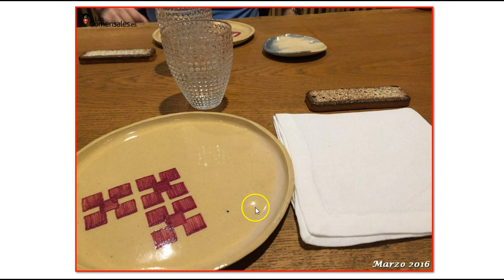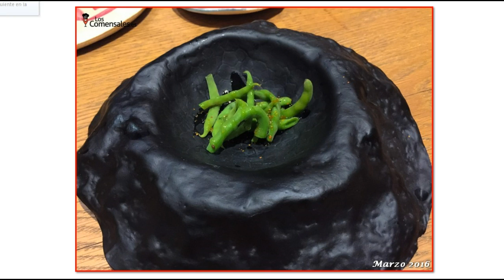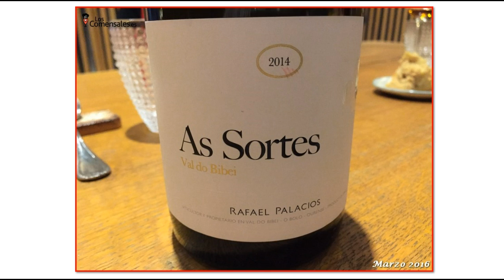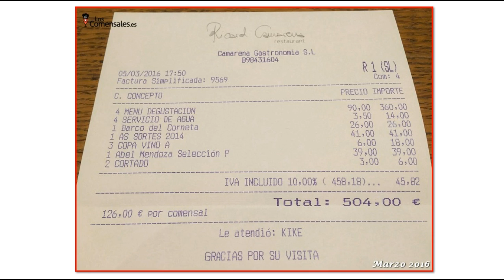Ricard Camarena, sencillamente impresionante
Ricard Camarena me trae a la cabeza al gran Martín Berasategui, no es solo un excelente cocinero si no que ademas esta montando distintos restaurantes con diferentes estilos y de los que todo el mundo habla genial, lo que muestra que tiene bastantes talentos.